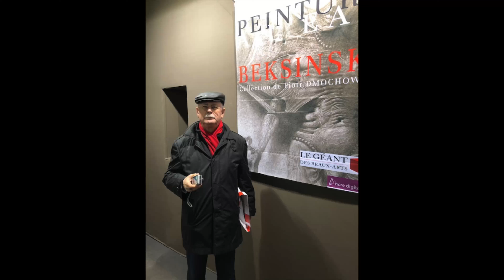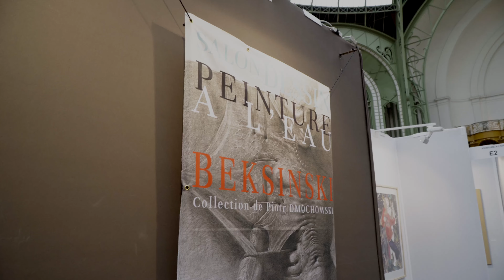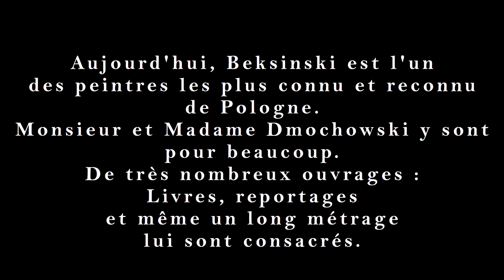Beksinski par Dmochowski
BEKSINSKI, invité d'honneur du salon Dessin Peinture à l'Eau 2018 sous la présidence de Daniel GALLAIS.
Entretien entre Piotr DMOCHOWSKI et Daniel GALLAIS.